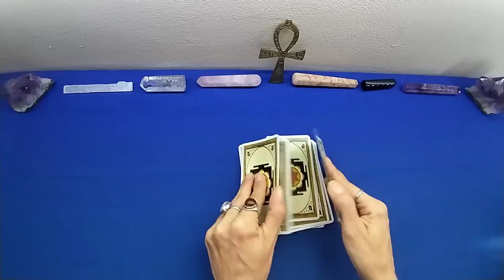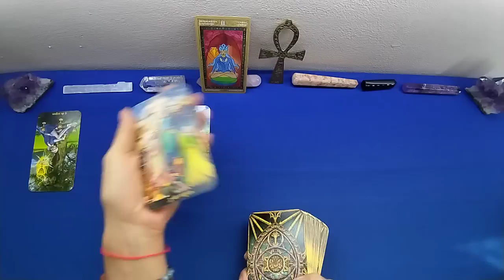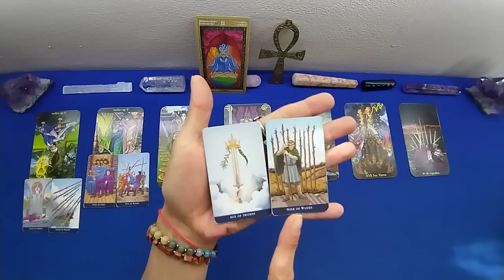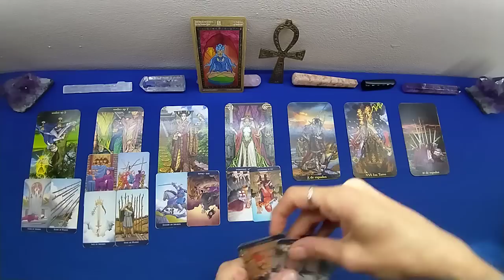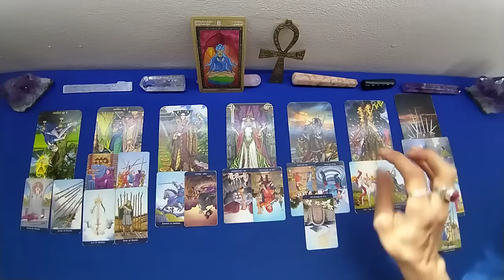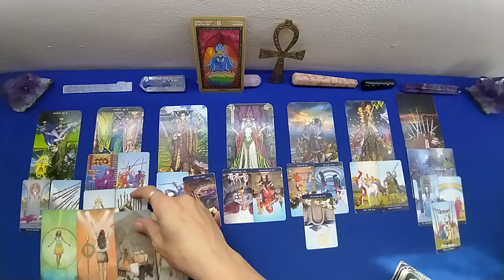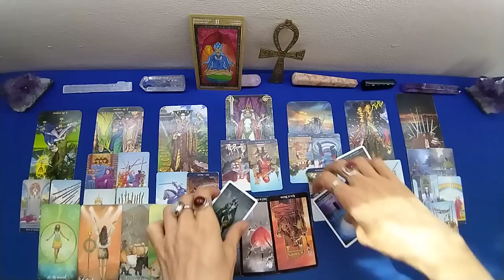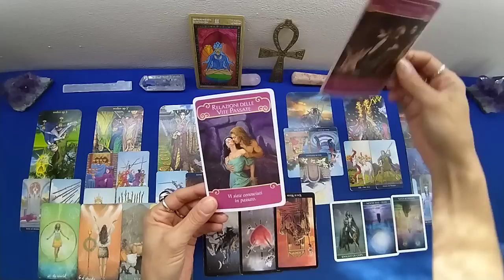PESCI💙 AMORE E RELAZIONI 2A META' SETTEMBRE 2022